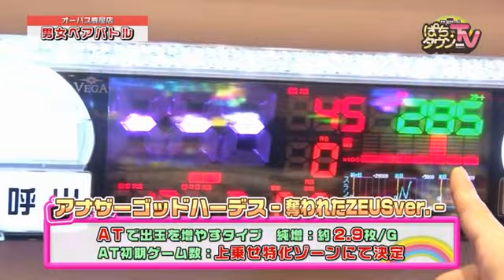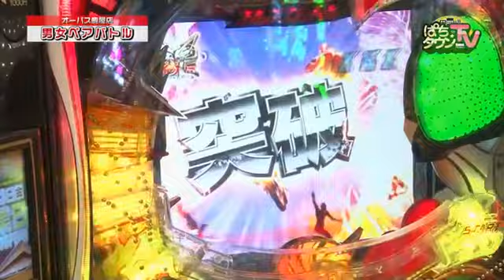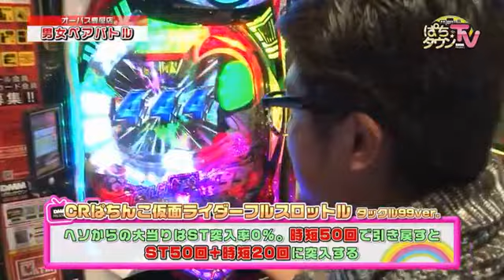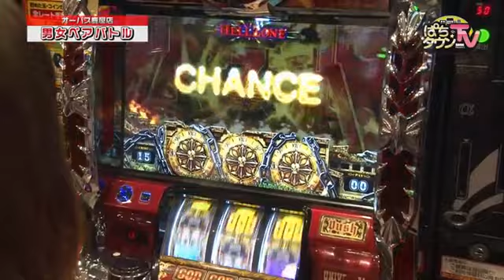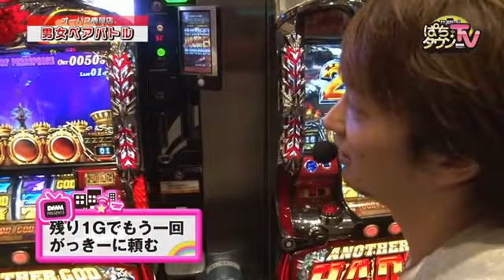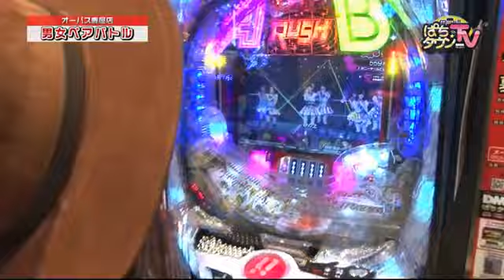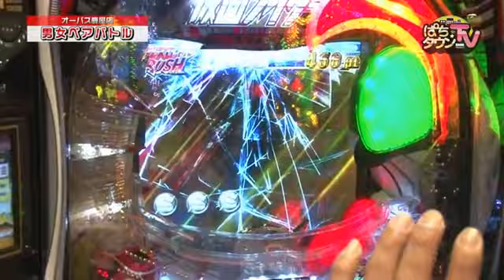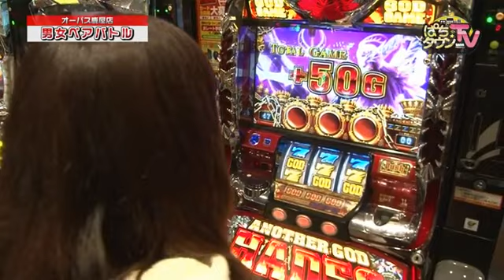【男女ペアバトル!!】ぱちタウンTV鹿児島版 2017年1月23日放送【ハーデス】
ぱちタウンエンジェルスのゆうみとももをゲストに迎え、ヤドゥ&ゆうみ（パチンコ）VSがっきー&もも（パチスロ）の男女ペアバトル。ももが神になる!? 今回は罰ゲームで恥ずかしい裏話を暴露するもイタい目に!!
※この番組は2017年1月23日深夜にKTSにて放送されたものです。

【出演者】
ヤドゥ
がっきー
ゆうみ（ぱちタウンエンジェルス）
もも（ぱちタウンエンジェルス）

【機種情報】
CRぱちんこAKB48 バラの儀式
CRぱちんこ仮面ライダー フルスロットル

【店舗情報】
オーパス鹿屋店